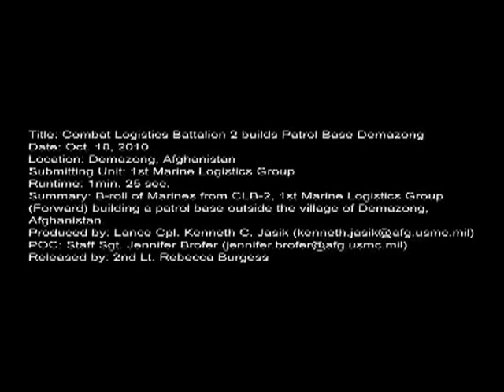Combat Logistics Battalion 2 Builds Patrol Base Demazong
Marines from CLB-2, 1st Marine Logistics Group building a patrol base outside the village of Demazong, Afghanistan. Produced by Lance Cpl. Kenneth Jasik. Provided by 1st Marine Logistics Group Public Affairs. DVIDS Hub also has this video in high definition.